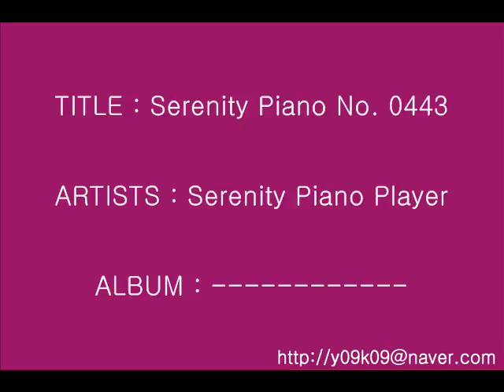Serenity Piano No. 0443 - Serenity Piano Player